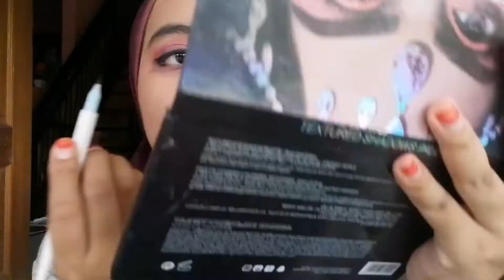Make up #1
Kalau prasan ada mata yang terpaksa padam balik sebab eyeliner tertebal hehe... So this is the way I make up for Raya or any special occasion or even sometimes to the mall... Forgot masacara hoho